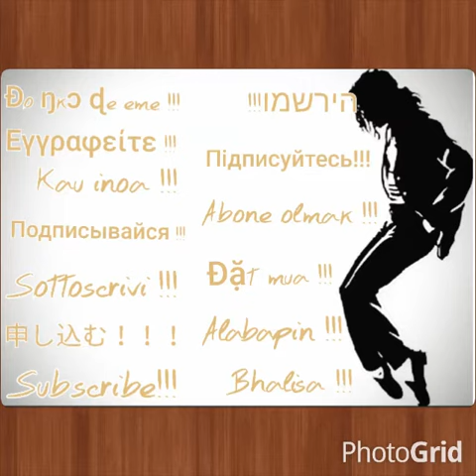Michael Jackson - Bad with Girl Voice - Subscribe - abonne-toi